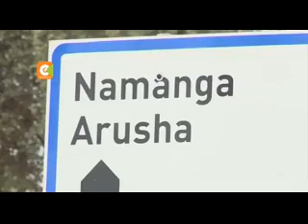Women in Namanga embraced unity and development in the border during Woman's International Day.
The women who gathered for the first time with the neighbouring country Tanzanians sang and mingled together to celebrate the day.

Issues touching on women lives were discussed .The women were urged by their leaders to spearhead the campaigns of beadwork and Agri farming after the ushangaa initiative was launched .They were also asked to down the retrogressive culture in the society to allow development take place in the region.

Maasai women are largely known on depending on milk cow for their livelihood and therefore urged to think outside the cattle after drought affected them badly.

Women confessed that the ceremony of women day was the first one to be held in Namanga since and therefore called on cohesion living between Kenyans and their neighbouring Tanzania.